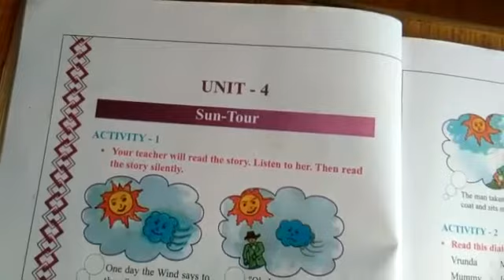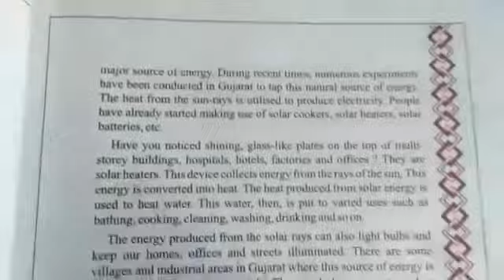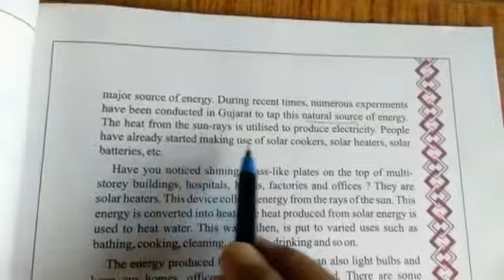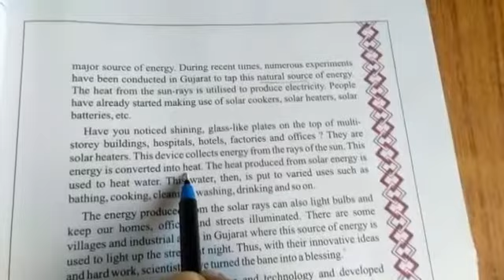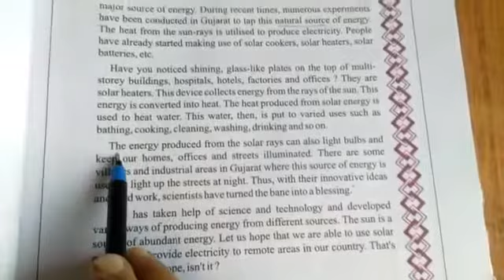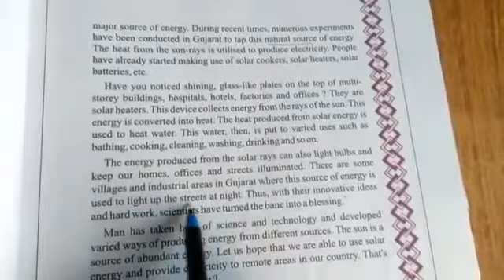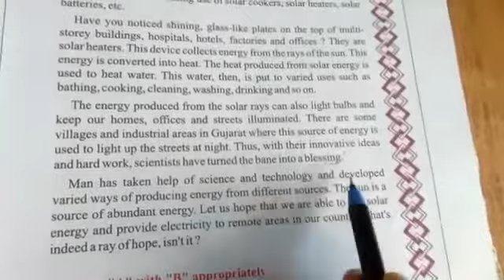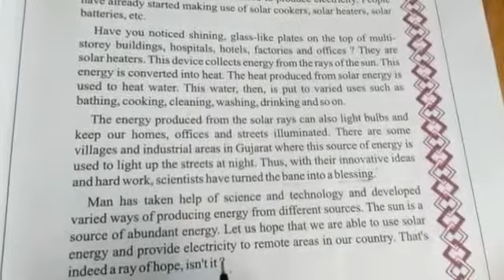Standard - 8 Subject - English Unit - 4. Sun Tour Activity - 4. Solar Energy (part-2)